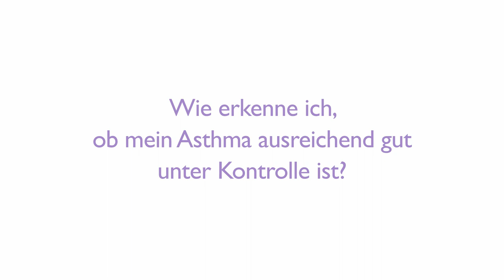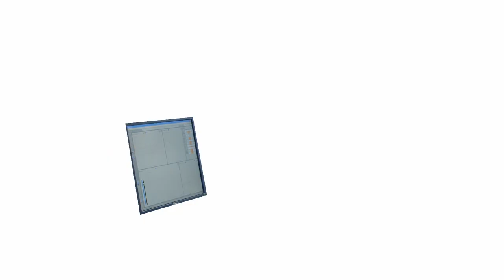Wie erkenne ich, ob mein Asthma ausreichend gut unter Kontrolle ist?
Prim. Univ.-Prof. Dr. Wolfgang Popp, Vorstand der Pulmologischen Abteilung mit Langzeitbeatmetenbetreuung des Pflegewohnhauses Donaustadt, Wien und Mitglied im wissenschaftlichen Beirat der IGAV, gibt Antwort.